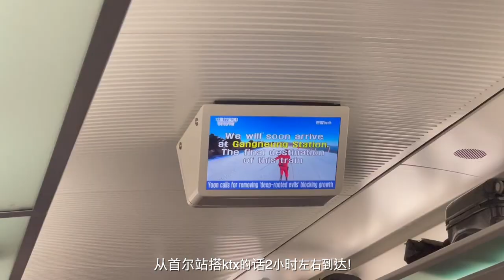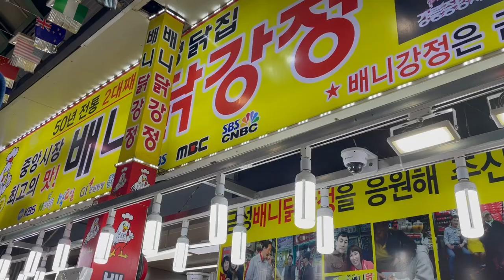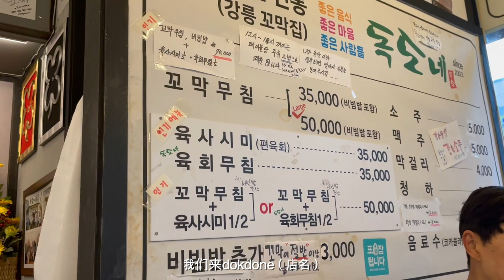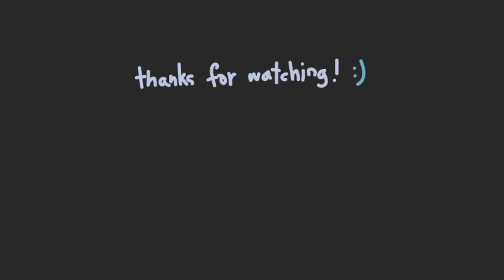[韩国vlog] 冬天的海 🌊 和家人去江陵｜安木海边咖啡一条街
2022年末二访了江陵
这次是和家人一起去的 也实现了冬天看海的愿望😍
因为那一周实在是太冷 体感温度甚至去到-22度 所以也冷得很难一直拿手出来录影片（respect每一位冬天在室外拍摄的人
所以vlog有点断断续续的请大家见谅
虽然如此 也希望如果大家能看得开心就好了!!
我又回韩国旅游啦💕💕
我们下个vlog见